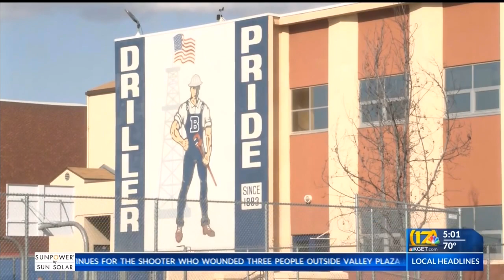Police activity reported near 2 Bakersfield high schools